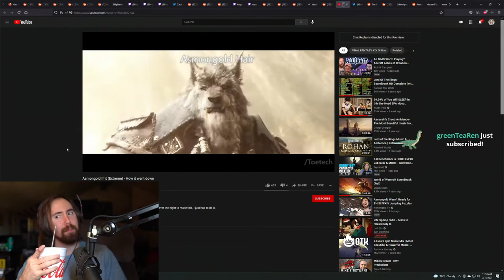Asmongold reacts to epic edit of his ifrit limit break moment - (Asmongold: Just chatting)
Highlight from: twitch.tv\Asmongold
Clip: https:\\clips.twitch.tv\GrotesqueBrightCheesecakeOptimizePrime-r6DVeC2ZOheussCx